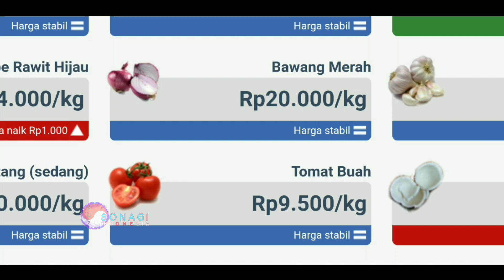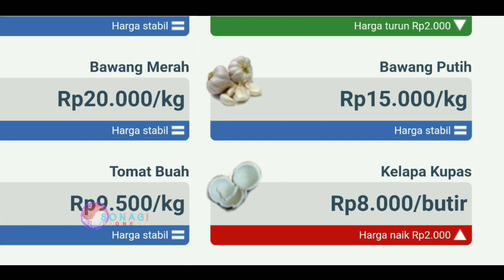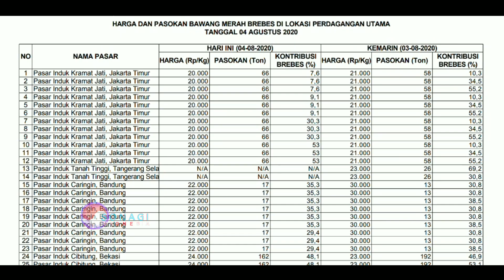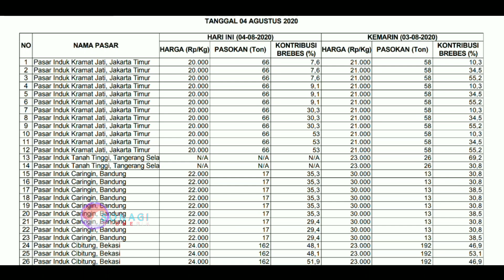Harga bawang merah naik lagi | info harga bawang merah hari ini 5 agustus 2020 di pasar johar